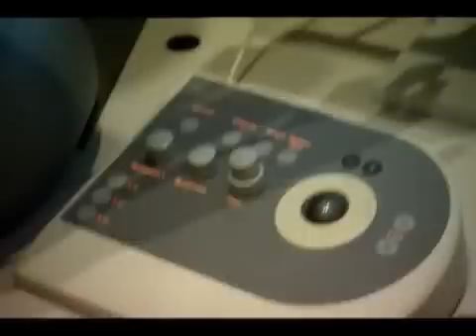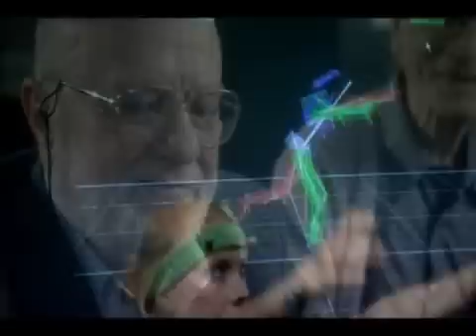Einstein and the Technion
Watch this video for an overview of the Technion through the eyes of Albert Einstein, one of the Technion's earliest supporters.